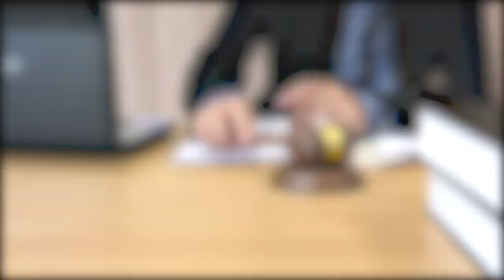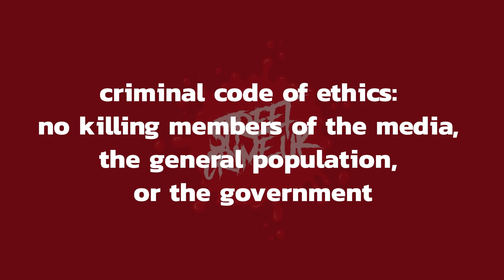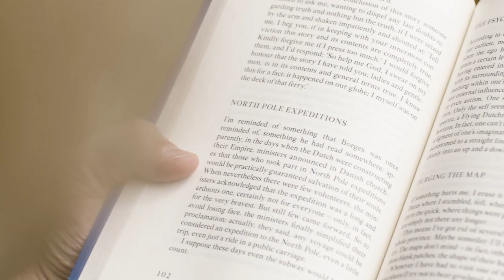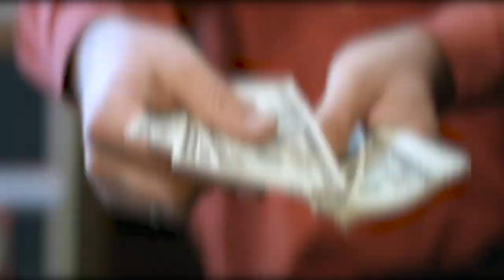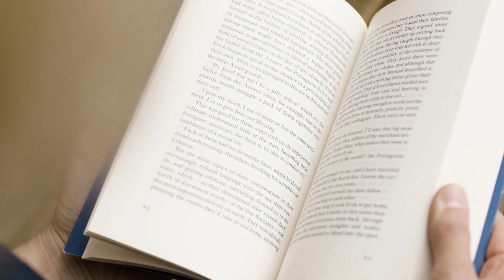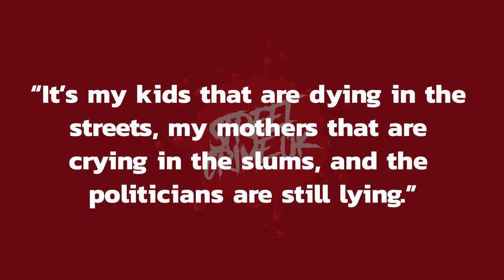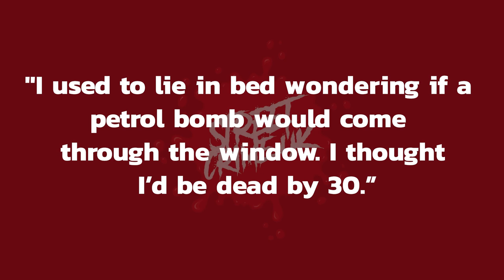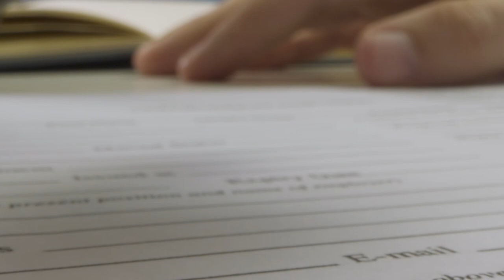"From Crime to Redemption: The Extraordinary Life of Bobby Cummines"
"Step into the life of Bobby Cummines, once Britain's youngest armed robber, in our exclusive documentary, 'From Crime to Redemption: The Extraordinary Life of Bobby Cummines'. Learn about his transformation from a notorious gangster to a celebrated prison reformer, shaping the narrative of criminal justice in the UK.

We provide an in-depth exploration of Bobby's early life, his rise in the criminal underworld, and his time behind bars. Witness the pivotal moments that led him to change his life, culminating in his work as the Chief Executive of UNLOCK, The National Association of Reformed Offenders.

This documentary includes rare interviews with Bobby Cummines himself, alongside insights from criminologists, former inmates, and experts in the field of prison reform. Experience the journey of a man who turned his back on a life of crime to help others find a new path.

🔍🔥 Get ready for an electrifying journey through the captivating criminal history of the UK with Street Crime UK! 🚓🔎 Immerse yourself in heart-pounding crime documentaries, gripping narratives, and bone-chilling investigations that will keep you on the edge of your seat! 🌟🌉

💰💣 Uncover the hidden depths of the UK's criminal underworld with Street Crime UK. Brace yourself for mind-blowing bank heists, elusive serial killers, and spine-tingling crimes that sent shockwaves across the nation! Embark on an unforgettable adventure! 🔐🔥🕵️‍♀️

🎥🧩 Dive deep into the enthralling universe of Street Crime UK as we dissect captivating cases piece by piece. Our immersive documentaries offer an in-depth exploration of each crime, unveiling mysteries, profiling criminals, and shedding light on the intricate workings of the criminal mind. Get ready to be captivated! 🎞️🔍🔓

🌐📣 Engage with our vibrant online community of crime aficionados in our buzzing Facebook group! Join lively debates, share your theories, and connect with fellow justice seekers. Leave your mark in this thriving forum of true crime enthusiasts! 🖊️🗣️🕸️

👕✨ Flaunt your passion for true crime with our exclusive Street Crime UK merchandise collection. Explore our Teespring store and discover a wide range of crime-centric apparel and accessories that will make you stand out from the crowd! Show off your love for crime today! 🛍️🎉👚

🔔📲 Stay up-to-date with the latest crime reports and original content by following Street Crime UK on TikTok, Facebook, and Instagram. Don't miss out on the thrill! 🚀🌍📱

🔑🔒 For those craving American crime stories, don't forget to check out Street Crime USA on YouTube! And our friends in Australia, join the captivating crime narratives from down under with Street Crime AUS on YouTube. Get your fix of thrilling investigations and intriguing cases from around the globe! 📺🔮🌏

⚖️🎡 Street Crime UK - where secrets unravel and justice prevails. 🔓🌟🔍